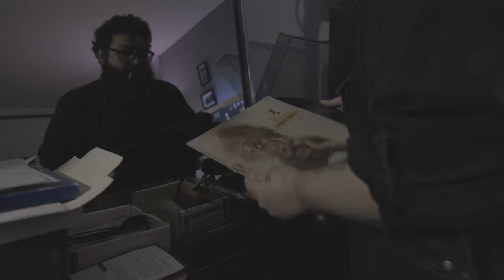STUDIES // n° 106 _ «DON’T STOP DOIN’ » [sample and mangled with Morphagene ]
STUDIES _n° 106

«DON’T STOP DOIN’ »

{use headphones 🎧 }

today a sample from
“The feeling keeps on coming” by Isaac Hayes
sample and mangled with Morphgene Eurorack module by Makenoise